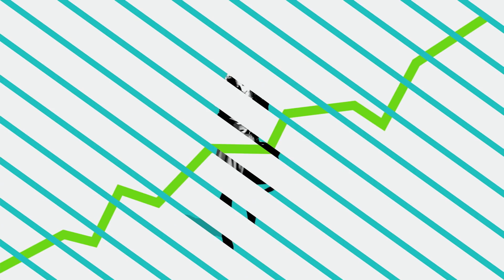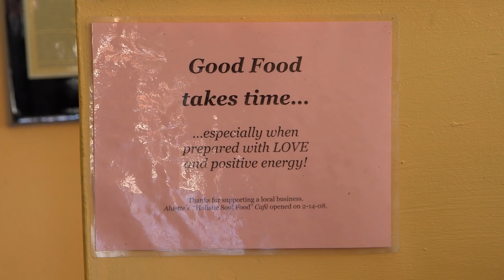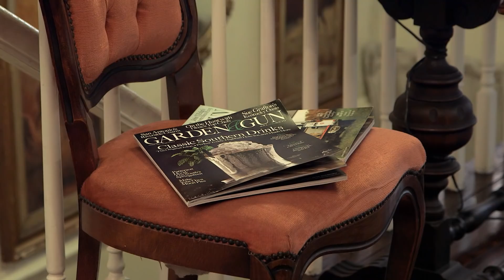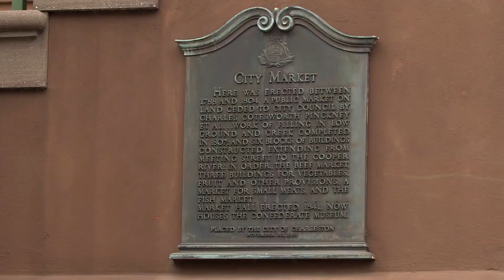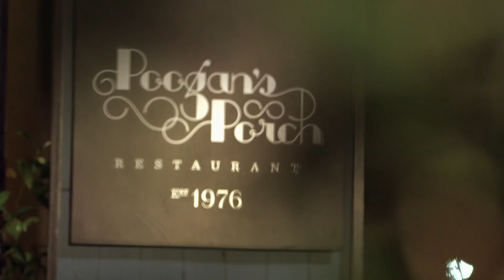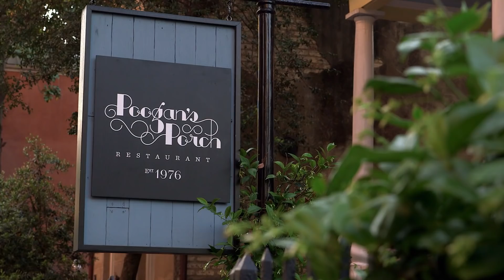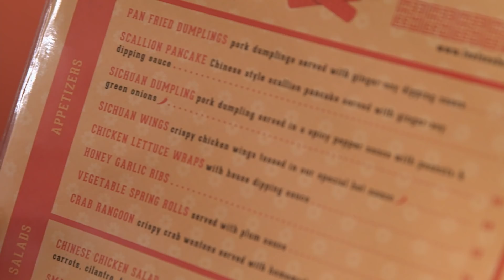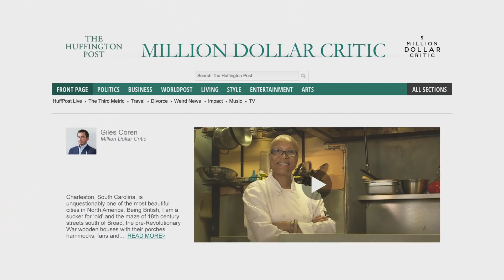Restaurants of Charleston, South Carolina - Million Dollar Critic with Giles Coren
Giles secretly wants to live the life of a southern gentleman, but, the mint juleps will have to wait.  His million dollar mission in Charleston is to see if the city can live up to its much-hyped reputation as one of the most exciting places to eat in North America.